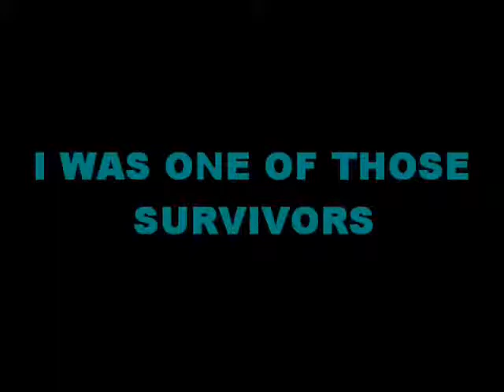Axem Rangers X Season #0 Intro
this is a very special season, this is the prequel to the axem rangers x series, this season must be viewed in order to find out who's the mystery opponent for red ranger in season 10 as well as other mysteries of the ARX and XRA supreme council, enjoy